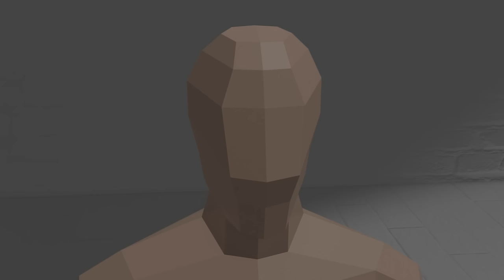Thirst Man: Origin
The curious story behind Thirst Man is being unravelled, one drop at a time.
Thank you to my very generous patrons:
$25+ (Ascended)
Karapian
Dread
billy f word fish a

$10 (SURREAL)
Steve Stevenson
Tom H
OmegaCO
Stzah70
Hector Duran

$5 (Surreally Entertained)
Daniel Schuette
Cn_dragon1
Lewis Urschel
Wetzelmation
malpertuis
Genie

1. Franco Evans $7.93
2. freeze: $7.70
3. Jeffery Askins $5